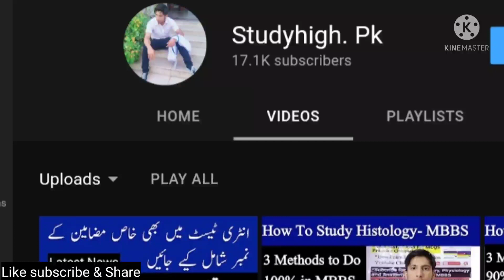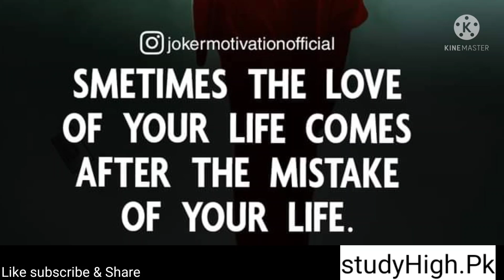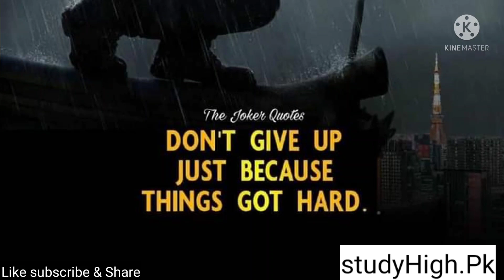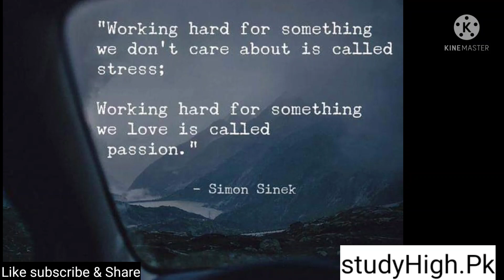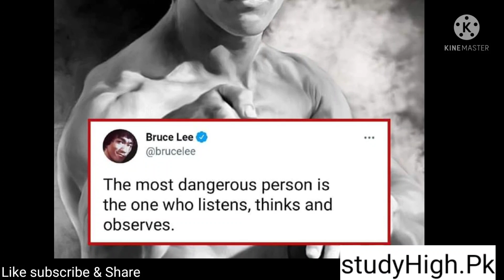4 Methods to crack PMC NMDCAT 2021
SudyHigh.Pk
NMDCAT BOOKS BY STUDYHIGH.PK
1) NMDCAT PAST PAPERS WITH SOLUTIONS BY STUDYHIGH.Pk
Features:
3rd book by StudyHigh.Pk is NMDCAT chemistry Notes by StudyHigh.Pk